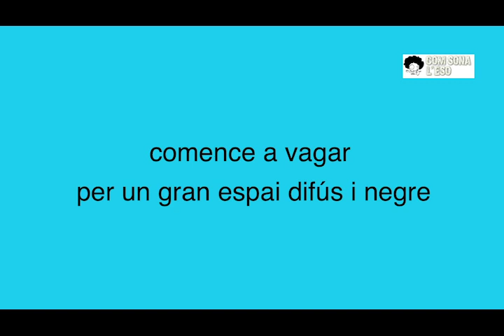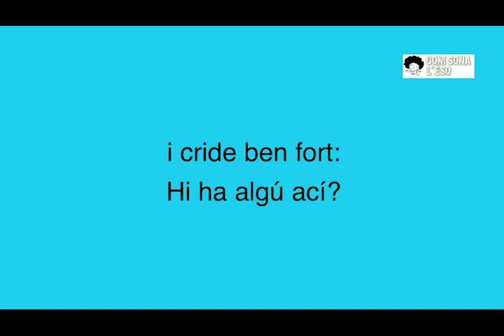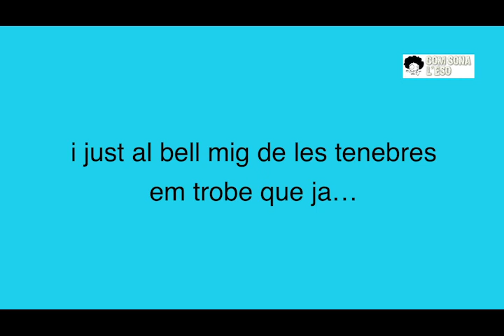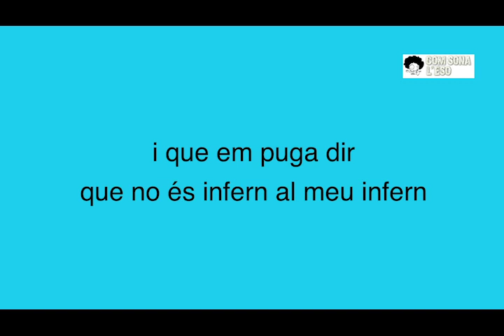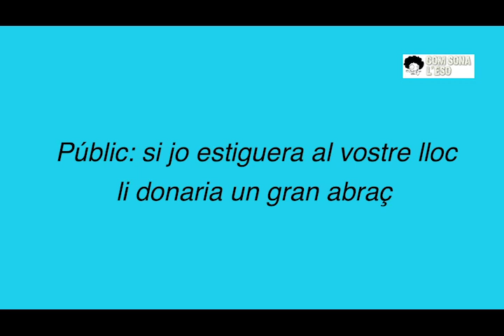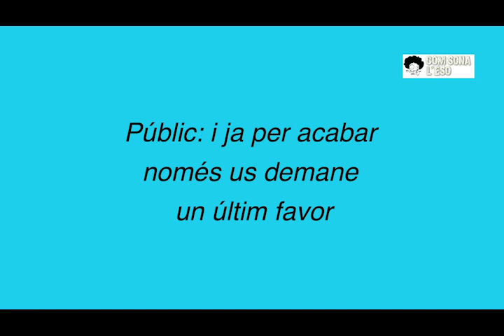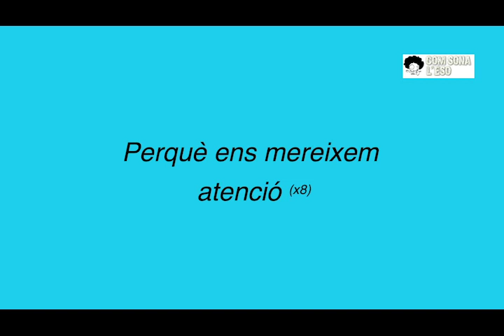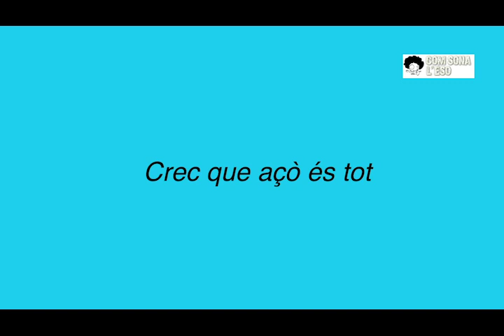25 26 27 A COR OBERT + FINAL + CODA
25- A COR OBERT: tempo, 100
Intro instrumental: piano
//  Bm  /  Bm  /  Bm  /  Bm  //

//  Bm  /  Bm  /  G  /  G  /  Bm  /  Bm  /  G  /  G  //

Tema 1: “estic molt trist...”

Tema 2: “note molt dins...”

//  Em  /  Em  /  Bm  /  Bm  /  Em  /  Em  /  Bm  /  Bm  //

Tema 3: “i en eixe moment...”
//  Bm  /  Bm  /  Em    F#  /  Em    F#  /

Tema 4: “estic tot sol...”

//  Bm  /  Bm  /  G  /  G  /

/  Em  /  Em  /  G  /  G  /  Em  /  Em  /  G  /  G  //

//  Bm  /  Bm  /  G  /  G  /  Bm  /  Bm  /  Bm  /  Bm  /  Bm  //
                                                                                                                                   (ritardando...)

26- FINAL : tempo, 100
Intro:
//  Bm  /  Bm  /   Bm  /  Bm  /  Am  /  Am  / Am  /  Am  /
/  G  /  G  /  G  /  G  /  Fmaj7   /  Fmaj7   /F  maj7   /  Fmaj7    /

+ guitarra ritmica:
/  C   /  C  /  Am  /  Am  /  Em  /  Em  /   F  /  F    //
/  C   /  C  /  Am  /  Am  /  Em  /  Em  /   F  /  G   //

Estrofa:
//  C  /  C  /  Am  /  Am  /  Em  /  Em  /  F     /  G  // (x3)

Tornada:
//  F     /  C    G  /  F     /  C    G  /  F     /  C    G  /

/  F     /  Am  /  G  /  F    /  F     /  G  /  G  /

/  F     /  G  /  F     /  G  /  F     /  G  //

Instrumental:
//  D  /  D  /  Bm  /  Bm  /  F#m  /  F#m  /  G  /  A  //

(ataca sense pausa)
27- CODA : tempo, 100
Pont: “Públic…”
//  E  /  E  /  C#m  /  C#m  /  G#m  /  A  //
//  D  /  D  /  Bm  /  Bm  /  F#m  /  G  //

Final: “Perque ens mereixem…”
//  Gm  /  F  /  C  /  C  // (x8)

//  C  /  Em  /  Em  /  D  /  D  /   C   /   C  /   A   /   A   /   E……..  /